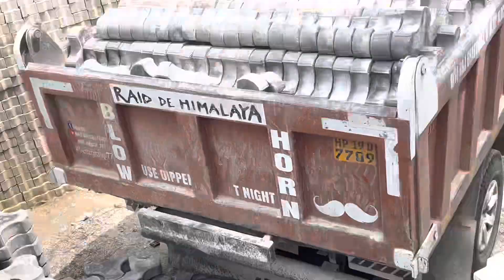Billo Kharaab Ho Gyi || एक ही जोड़ी जुत्ते थे मेरे पास बो भी फ़ट्ट गये 😭